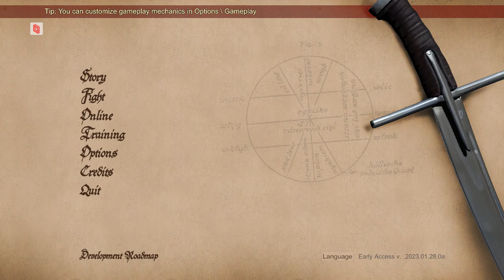Only Marie vs Barabasz for 1 Hour | HQ Sparring: Picado vs Que$t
Que$t is back! and I'm back too! Que$t is an Australian and he mainly plays Barabasz. He easily beat all my characters except Marie. So he started only Marie vs Barabasz matches. My marie is not my best character but, strangely I could beat his barabasz perfectly.

HQ HellishQuart Sparring: Picado vs Barabasz #230212